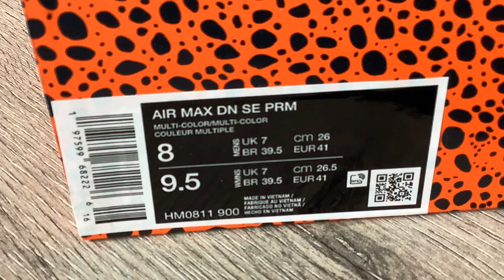Nike Air Max DN PREMIUM Electric "ELECTRIC PACK/SAFARI" (Collection)(Multi Color)(Part 512)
One Pair New Nike Air Max DN PREMIUM Electric "ELECTRIC PACK/SAFARI" In My Collection :))